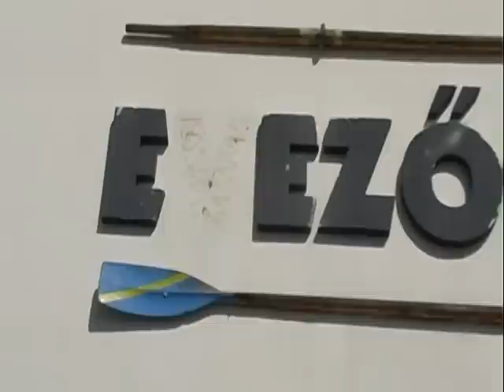7 bajai evezős egy Toi-toi WC-ben...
2013.IV.16.Baja
A Bajai Spartacus evezőseivel a hétvégi kishajós válogatóról beszélgettünk, de többek közt azt is megtudhattuk tőlük, hogy mért másznak be egyszerre egy Toi-toi wc-be...